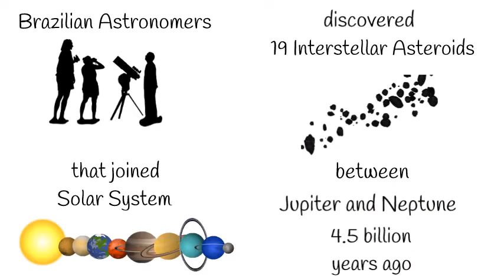Major Headlines of 25th April 2020 in just a minute